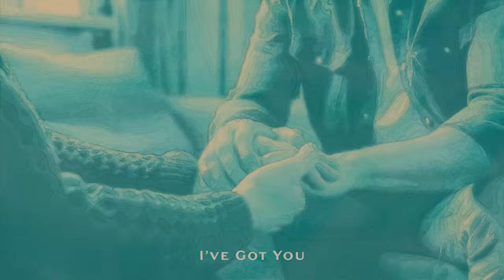Vanessa Mitchell - I've Got You (Official Audio)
“I've Got You” by Vanessa Mitchell
Songwriter:  Vanessa Mitchell
Producer:  Drew Middleton
Album:  Love Will Remain
Year:  2023

Want more music like this...?
👍 Like the video (it's quite helpful for me as an artist!)

// LYRICS //
Some days are hard
Harder than most
Can't catch my breath
Feel so alone

Down in my thoughts
I need your voice to lift me up

I need your strength
I need your hope
Your warm embrace

You wrote me notes
To say you love me
I keep those safe
I hold them close

You take each day
One by one
A bucket list filled with fun

In your darkest days
Pain on your face
We’ll hold on to each other

Song about loss
Hope
Father Loss
Parent Loss
Spouse Loss
Grief
Grief songs
Grief and sorrow
Song about death
Grieving songs
Sad song
Sad songs for broken hearts